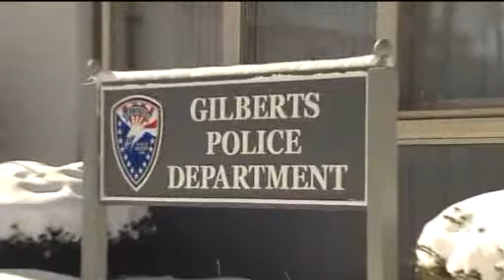210EQ.flv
Shaken in Ill noize